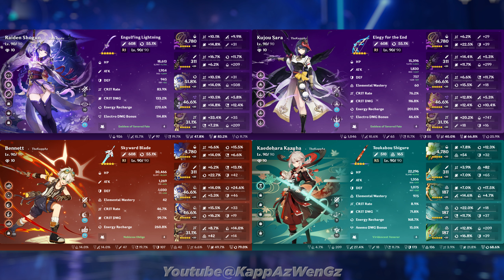Raiden Hypercarry & Neuvillette Hypercarry | Genshin Impact 4.3 Spiral Abyss Floor 12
Thumbnail art / 封面圖

Raiden Hypercarry & Neuvillette Furina Hypercarry | Genshin Impact 4.3 Spiral Abyss Floor 12
Raiden Sara Bennett Kazuha - Neuvillette Furina Zhongli Jean
雷神 · 雷九萬班 & 那芙水龍神 · 那芙鐘琴 | 原神 4.3 深境螺旋12層
雷電將軍 九條裟羅 班尼特 楓原萬葉 - 那維萊特 芙寧娜 鍾離 琴

Preview & Intro 預覽 & 序幕 0:00
Builds 角色版面 0:10
1st Chamber Upper Half 第一間上半 0:41
1st Chamber Lower Half 第一間下半 1:26
2nd Chamber Upper Half 第二間上半 1:56
2nd Chamber Lower Half 第二間下半 2:45
3rd Chamber Upper Half 第三間上半 3:41
3rd Chamber Lower Half 第三間下半 4:19
Outro 结尾 5:03

T3 : BrightGreen · TouNozomi · LenaSusu · JinShanxue
T2 : 謎題 · 鬼鐮斬 · AlvinLim · JthePJ
T1 : CelineLau · Tziy · TheBoyND · 不皇不改名 · 薇 · AkshayKhade · Kevki
T0 : TrentBoult